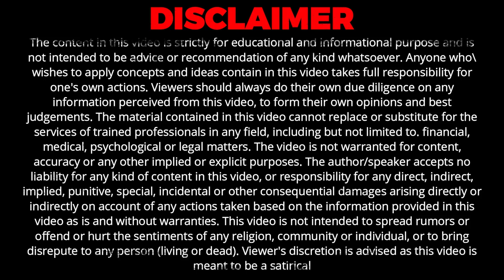कैसे एक बच्ची का ब्रेन ट्यूमर रिकवरी होना चालू हुआ | Dr. Deepak Sharma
◆ एनीमिया की समस्या
◆ज्यादा प्यास लगना
◆गुर्दे की समस्याएं और किडनी का फेल होना
◆कमजोरी महसूस करना
◆त्वचा में खुरदरापन महसूस होनापंचगव्य के साथ कैंसर का सफल इलाज मुमकिन है।

Address - Dr. Deepak Sharma, Panchgavya Aarogaya Kendra, Ateli Mandi, Distt. - Mohindergarh, State - Haryana, Pin Code - 123021

YOU CAN ASK US =
What is Cancer treatment in Ayurveda?
Ayurved me Cancer ka ilaaj kya hai?
Breast Cancer Treatment
Liver Cancer Treatment
Mouth Cancer Treatment
Cervix Cancer Treatment
Blood Cancer Treatment

पंचगव्य_थेरेपी से सभी प्रकार के कैंसर का उपचार सम्भव है!!
पंचगव्य_थेरेपी द्वारा सभी असाध्य ओर साध्य रोगों का उपचार संभव है।
बार-बार कीमोथेरेपी करवाने  की कोई आवश्यकता नही!!!